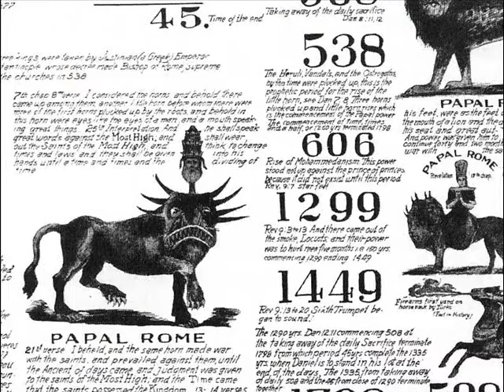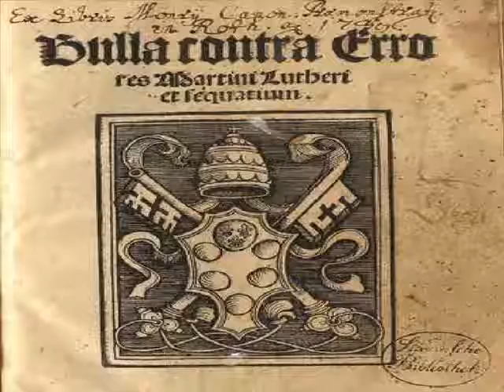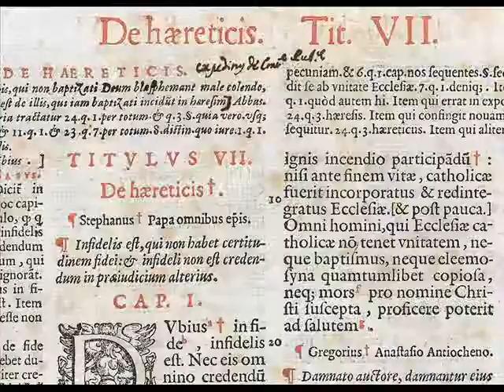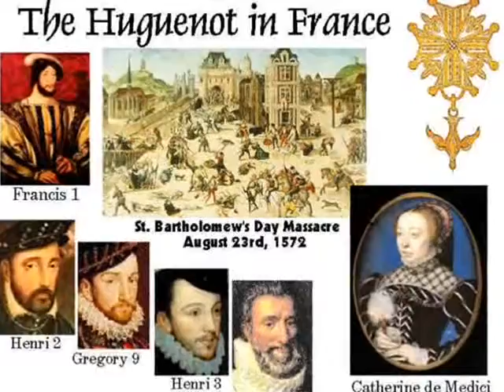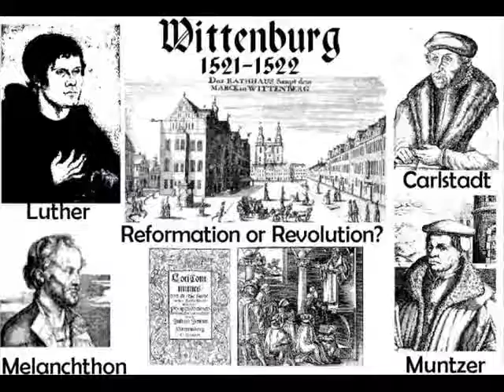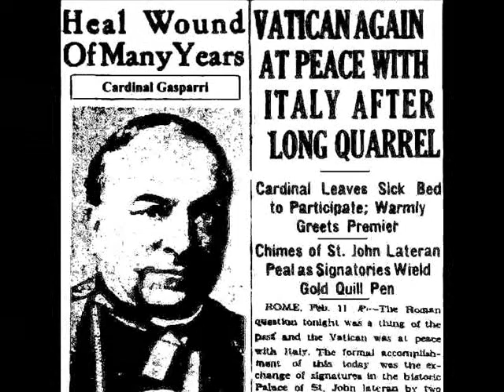Church and State Times: Histoire de la Fin du Monde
L'union mondiale de l'Eglise et de l'Etat sous la Papaute (l'Apostasie de 2 Thessaloniciens 2).